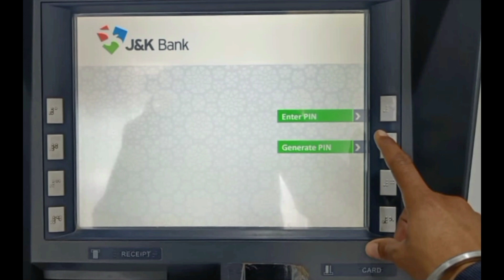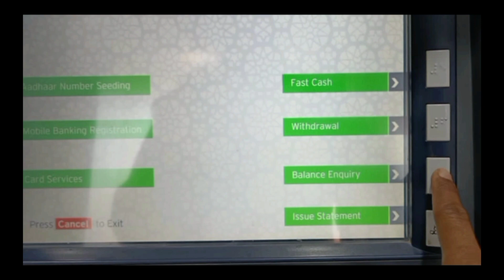how to check balance in atm || jk bank atm mein apna balance kaise dekhen?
how to check balance in atm || jk bank atm mein apna balance kaise check karen?

Yours queries...
how to check bank balance in atm
Jk bank atm mein balance kaise dekhen
jk bank k atm se paise kaise check kren
Atm mein balance kaise dekhen
how ro check bank balance in atm
How to check balance in atm machine
Jk bank atm se paise kaise dekhte hain
Atm mein paise kaise check krte hain
atm main balance check kaise kre
check balance in atm 2024
how to balance check by atm
how to check balance in atm
jk bank ka atm me balance kaise dekhe

📧-MAIL for buisness purpose 📮

Follow me on this:

1. Instagram🔗

2. Facebook 🖇️